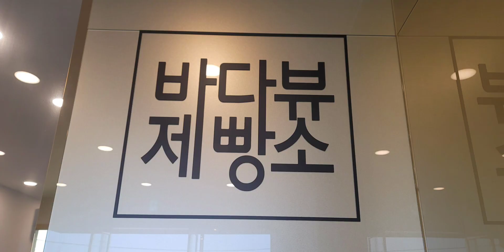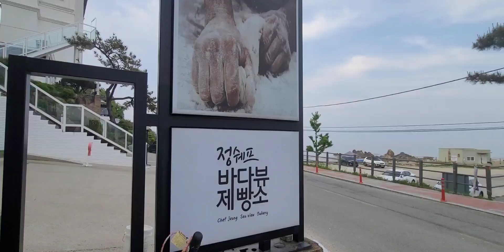강원도 후진항 바다뷰 전국일주